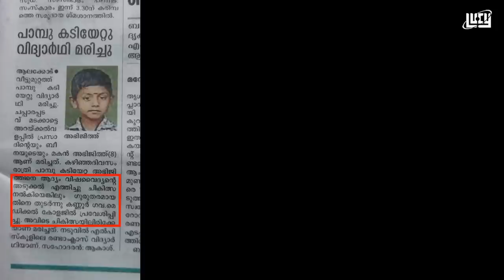പാമ്പുകളെ വിളിച്ചു വരുത്തുന്ന വൈദ്യൻ 🤣 | Snake bite & traditional healers | Fact check | Lucy